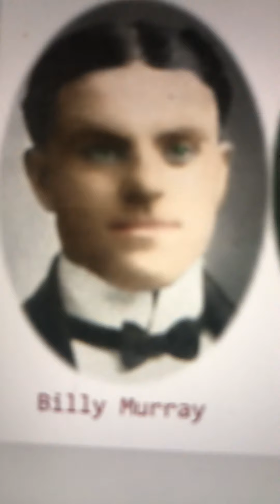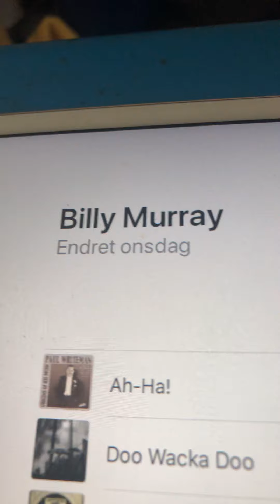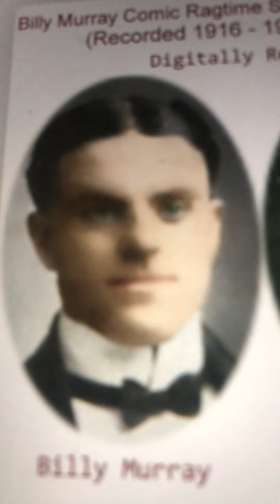Here Comes the Groom Billy Murray 1917